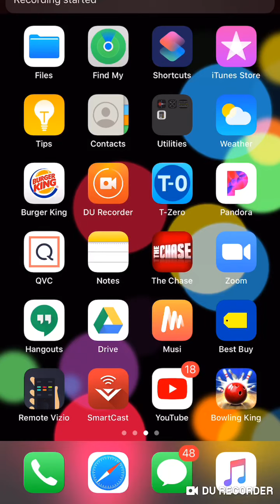July 29, 2020